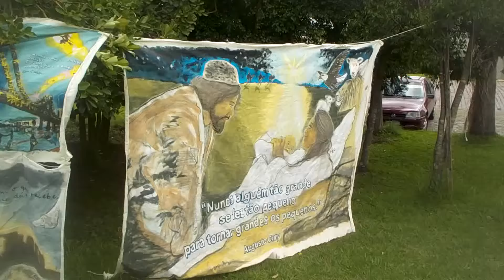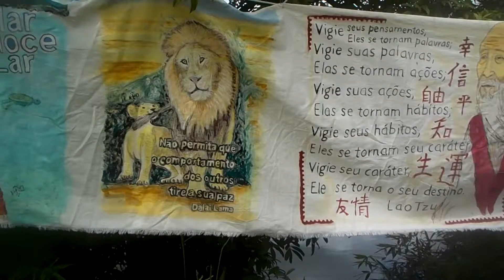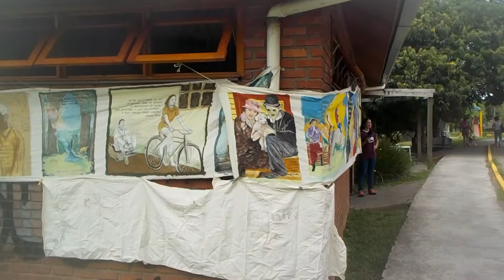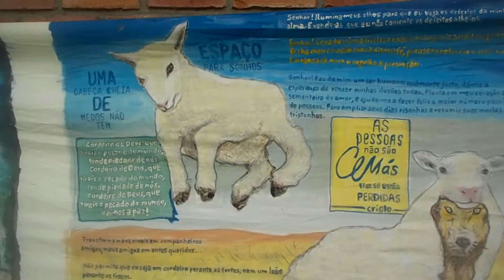passeio nas 100 Viagens itinerante na Lagoa do Rizzo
Veja mais...
 BOAS VIAGENS!